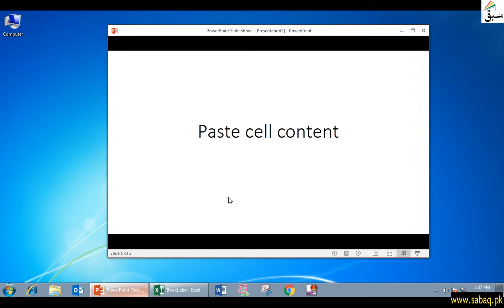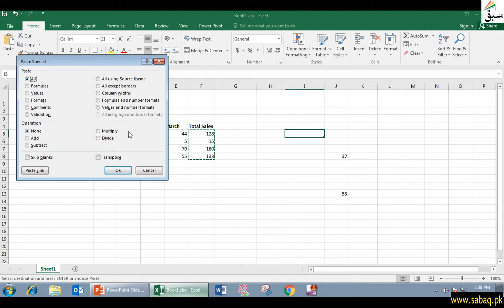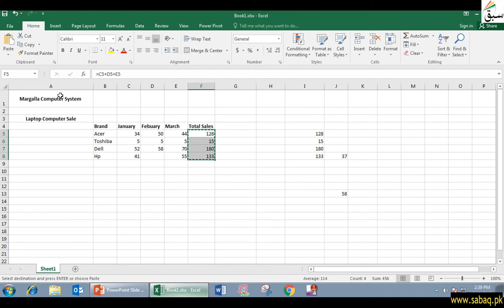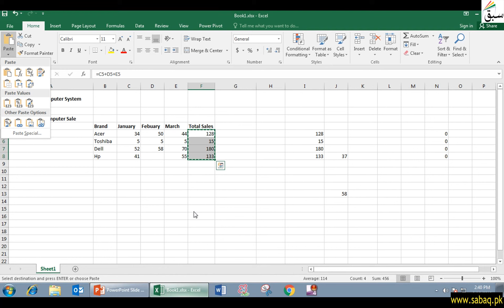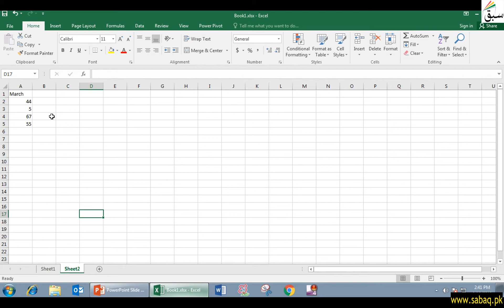Paste cell content, Computer Science Lecture | Sabaq.pk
In Home Ribbon Click On Paste Option Then Select Past Special To Select Paste Criteria
This video is about: Paste cell content. Practice tests and free video lectures for Physics, Chemistry, Biology, Math’s, Computer Science, English & more subjects are also available at Sabaq.pk. So, subscribe to Sabaq.pk/Sabaq Foundation now and get high marks in your exams.

CLASSES WE COVER AT SABAQ.PK / SABAQ FOUNDATION:

1. KG
2. Class 1
3. Class 2
4. Class 3
5. Class 4
6. Class 5
7. Class 6
8. Class 7
9. Class 8
10. Class 9
11. Class 10
12. Class 11
13. Class 12
14. Class 13
15. Class 14
16. MCAT
17. ECAT
18. CSS

BOARDS WE COVER AT SABAQ.PK / SABAQ FOUNDATION:

1. FBISE
2. Sindh Board
3. KP Board
4. Balochistan Board
5. Cambridge

STUDY MATERIAL WE OFFER AT SABAQ.PK / SABAQ FOUNDATION:

1. Physics Lectures
2. Chemistry Lectures
3. Mathematics Lectures
4. Biology Lectures
5. English Lectures
6. General Science Lectures
7. Computer Science Lectures
8. General Math Lectures
9. Accounting Lectures
10. Statistics Lectures
11. Advance Accounting Lectures
12. Cost Accounting Lectures
13. Practice Tests
14. Physics Practical
15. Chemistry Practical